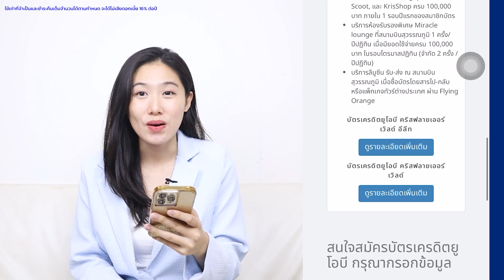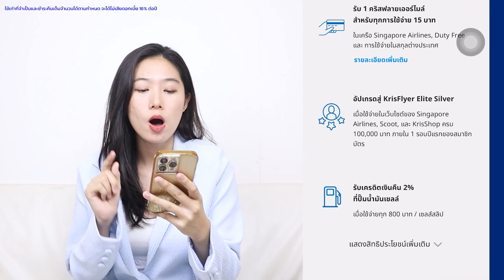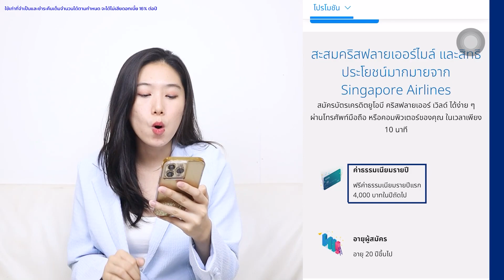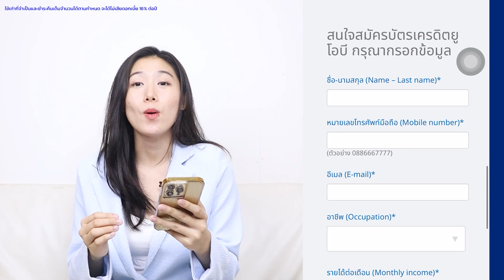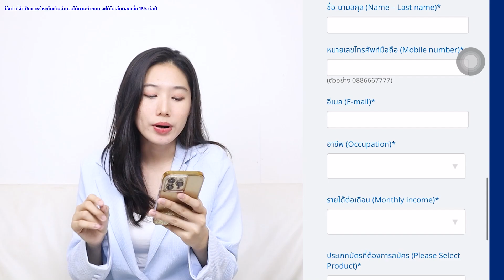วิธีสมัครบัตรเครดิต UOB คริสฟลายเออร์ เวิลด์ KrisFlyer รับ 5,000 ไมล์ | Alochar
รับ 5,000 ไมล์ พร้อมลุ้นรับบัตรโดยสาร Business Class

"เงื่อนไขเป็นไปตามที่ธนาคารกำหนด สำหรับลูกค้าใหม่เท่านั้น
ใช้เท่าที่จำเป็นและชำระคืนได้เต็มจำนวนตามกำหนด จะได้ไม่เสียดอกเบี้ย 16% ต่อปีสำหรับบัตรเครดิต
อัตราดอกเบี้ย 25% ต่อปี สำหรับบัตรยูโอบี แคชพลัส
กู้เท่าที่จำเป็นและชำระคืนไหว"